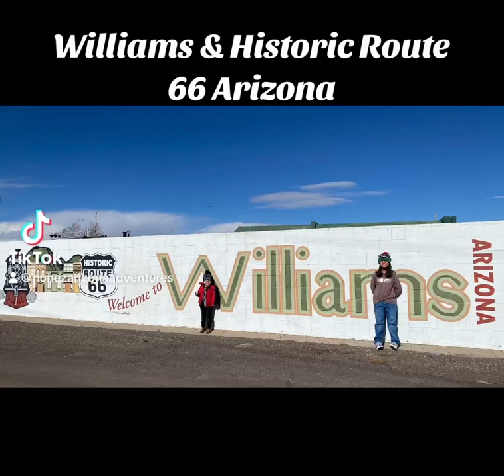Williams & Historic Route 66 Arizona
Stroll around historic Route 66 the best Route 66 Souvenirs.